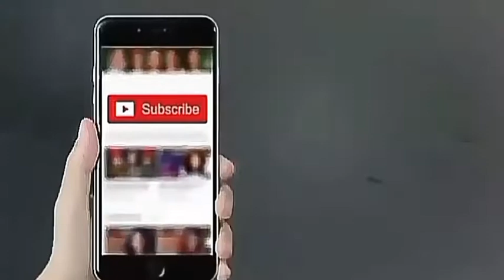Zani - Mufti Tariq Masood - By The Peaceful Side -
More Videos Are:

1:Islamic General Knowledge About Holy Quran.

2:Haji Abdul Wahab Sahib Passes Away.

3:Fake Prophet Ahmed Isa.